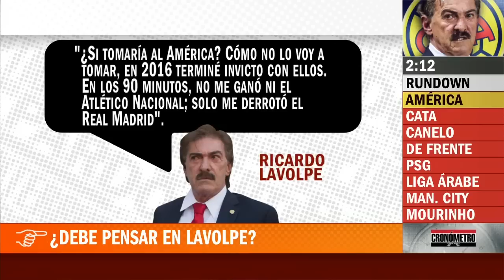LIGA MX América sigue sin técnico y se prenden las alarmas. Ricardo La Volpe se ofrece | Cronómetro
América sigue sin técnico y se prenden las alarmas conforme pasan los días y se acerca el inicio de la pretemporada para el torneo Apertura 2023 de la Liga MX. En Cronómetro, David Faitelson y Mauricio Pedroza opinan sobre Ricardo Antonio La Volpe, quien se ofreció a las Águilas. cronometro america ligamx | ESPN Deportes